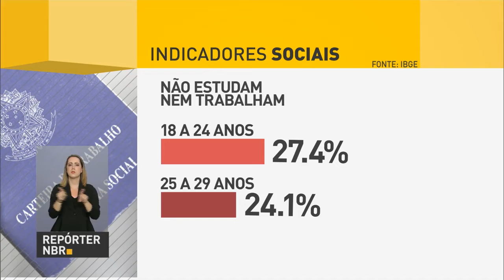Cresce o número de brasileiros que não estuda e não trabalha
REPÓRTER NBR - 05.12.16: Pesquisa do IBGE revela aumento de 22,5% no número de jovens adultos que não estudam nem trabalham.  Segundo a instituição, os cuidados com a casa e filhos é um obstáculo para a entrada de mulheres no mercado de trabalho.